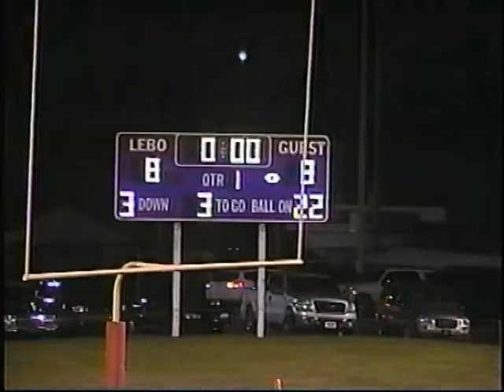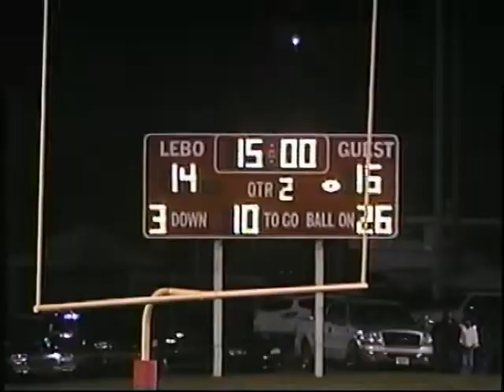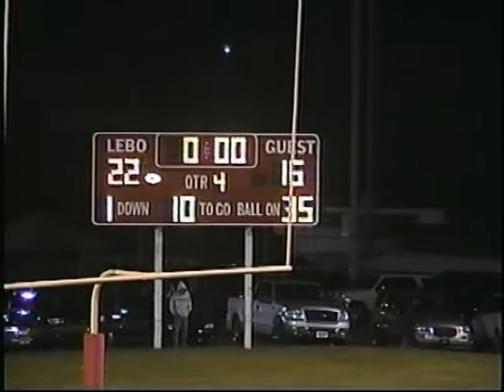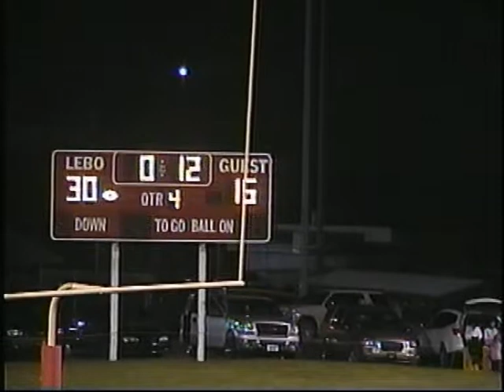8-Man Classics: 2009 Week 8 Madison at Lebo (Bulldog film)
Episode 87

The Madison Bulldogs travel to archrival Lebo to take on the Wolves.  Both teams were undefeated at 7-0; the winner of this game would essentially claim both a league and district championship with the victory.